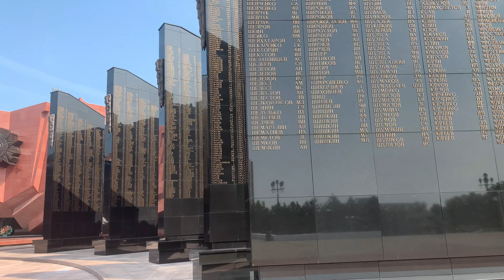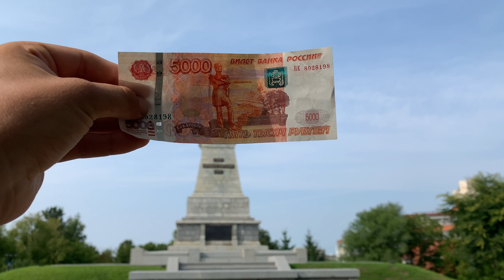An Englishman in Khabarovsk (Англичанин в Хабаровске)